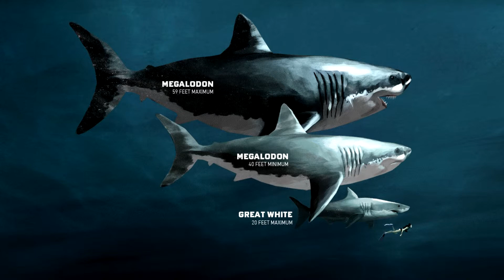Tarih Öncesi Canavar Megalodon Köpekbalığı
Tarih Öncesi Canavar,Megalodon Köpekbalığı,megalodon hakkında bilinmeyenleri incelediğimiz videomuzdur.
İlk kez 20 milyon yıl önce görünen tarih öncesi bir canavar köpekbalığı olan megalodon, şimdiye kadar yaşayan en büyük et yiyen bir balık türüdür. 1600’lerde Doktor Nicholas Steno, insanların yılanlara veya ejderhalara ait olduğunu düşündüğü gizemli dil taşlarının köpekbalığı dişlerine benzediğini fark etti. O zamandan beri modern köpekbalıklarını gözlemleyerek ve fosilleşmiş megalodona ait kısımları inceleyen bilim adamları bu yaratığın büyüklüğünü, yaşam alanı, diyet ve neslinin tükenme nedenlerini araştırdılar. Megalodon, günümüzün büyük beyaz köpekbalığı boyutunun en az iki veya üç katı olan nesli tükenmiş bir köpek balığıdır. Ölüm nedenleri hakkında, bu yaratığın hala okyanusun derinliklerinde saklanıp saklanmadığı, sürekli tartışılmaktadır. Bilim adamları, kemiklerdeki megalodon diş izleriyle fosilleşmiş balina kemiklerini incelediğinde 7 metrelik bir ağzı olan bir megalodon köpekbalığı için balinaların kolay bir yem olduğunu keşfetmişlerdr. Bu köpek balıkları üreme için ılık suları tercih eden, ancak genellikle denizde derin sularda yaşayan canlılardır.